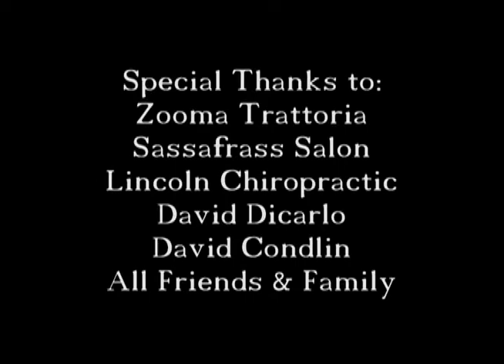Jarvis Green Foundation NESN-TV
Jarvis Green Foundation, Deion Branch, Ty Warren, Jarvis Green spoke with NESN's Harry Cicma,